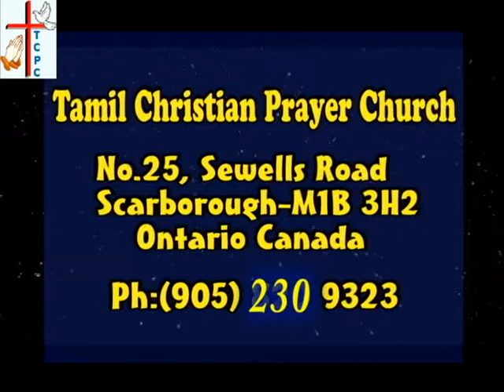TCPC - Special Song: "Naan Ummai Theriyavillai" - Pastor Chandrakanthan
Tamil Christian Prayer Church - Canada
Special Song: "Naan Ummai Theriyavillai" - Pastor Chandrakanthan
Irrupavaraga Irupavar - Vol 6